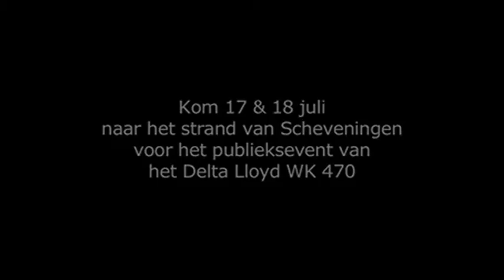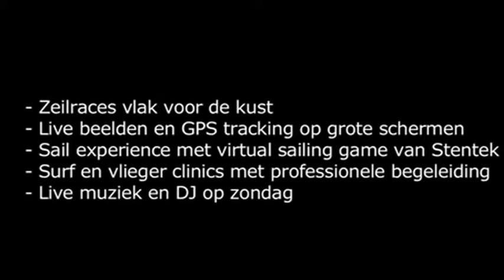Delta Lloyd WK 470 Scheveningen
Delta Lloyd WK 470 in Scheveningen